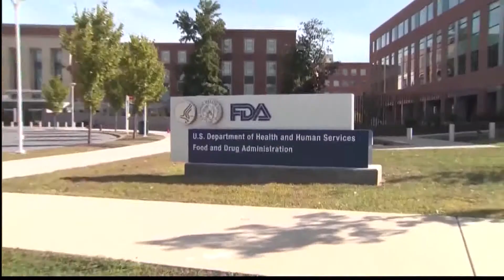FDA Warning Supplement Makers